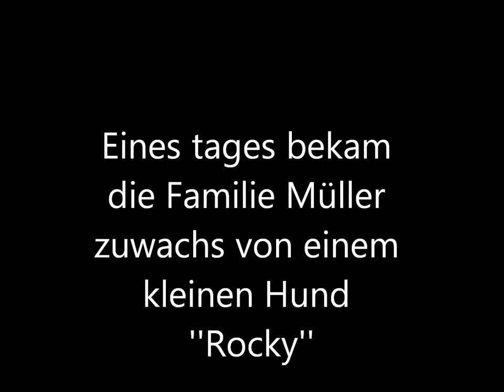Bernersennenhund Rocky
hat es euch gefallen ? über ein abo würden rocky und ich uns sehr freuen